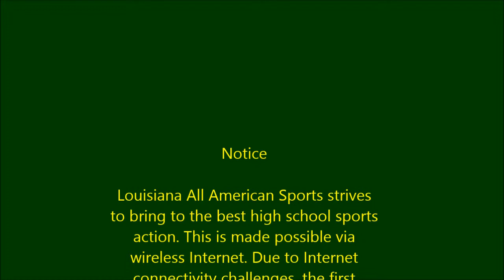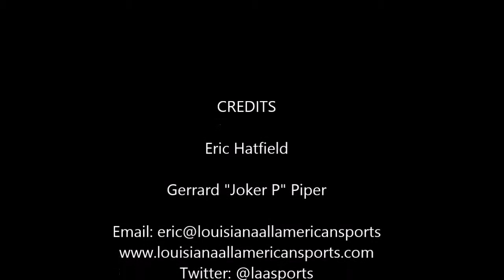Madison Prep Academy Chargers at Southern Lab Kittens Basketball 1/23/15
Madison Prep 74
Southern Lab 50
FINAL

District 6-1A Game